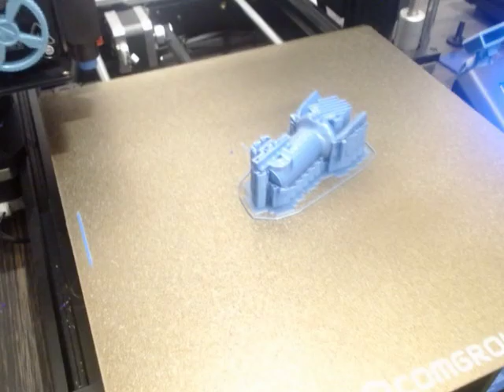timelapse Teaching Tech camera mount